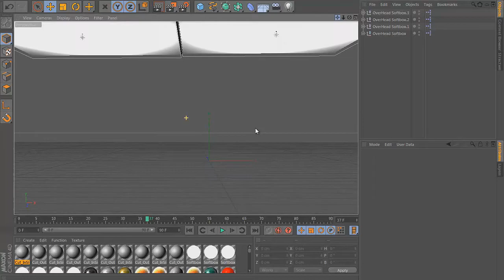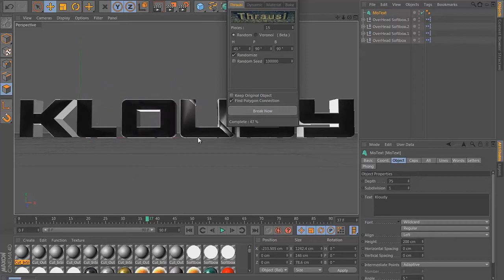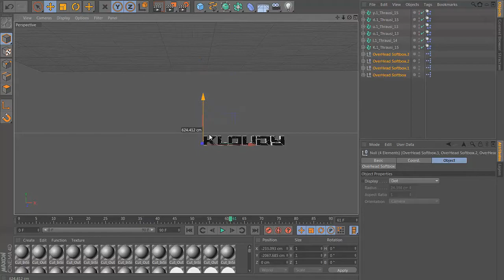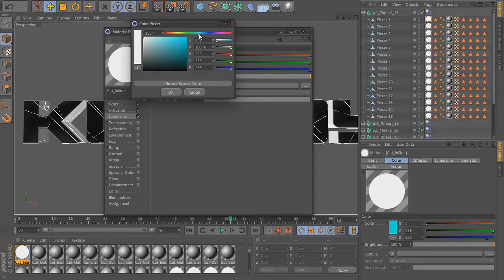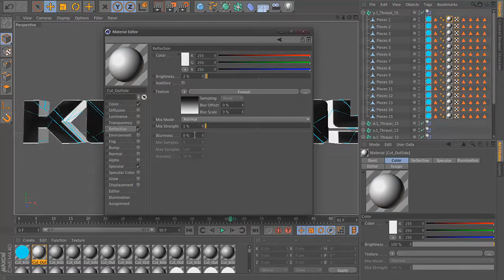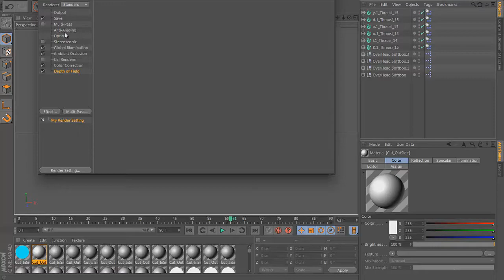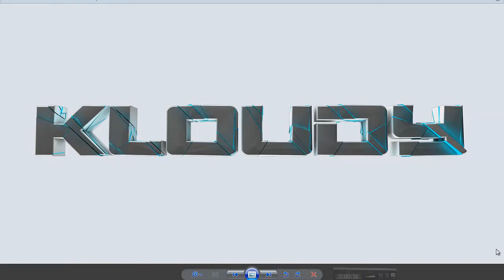Glowing Cracks-Thrausi Tutorial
-OPEN-